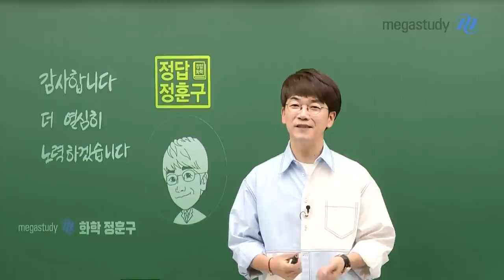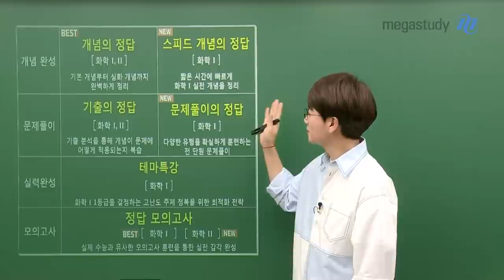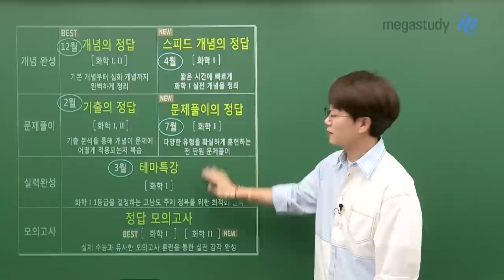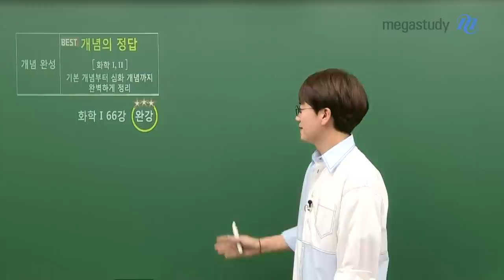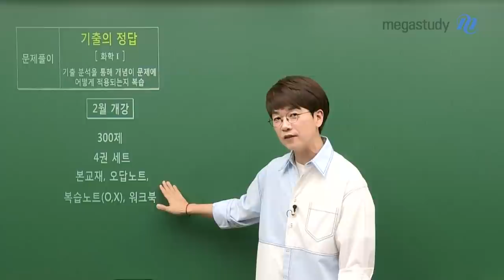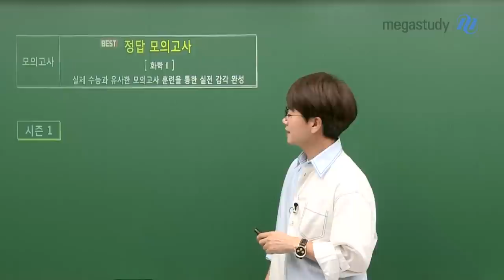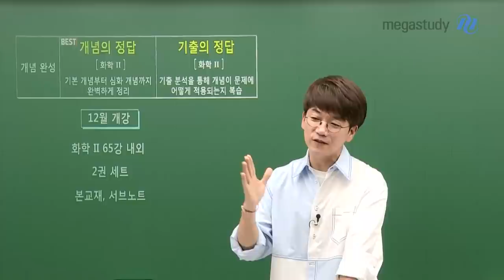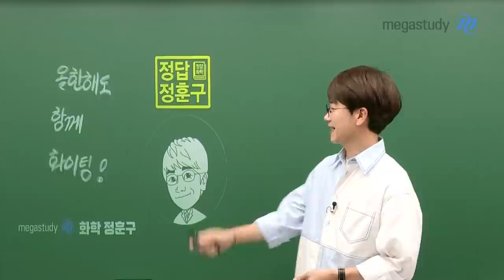[메가스터디] 화학 정훈구쌤 - [화학의 정답] 훈구쌤의 정답 화학 커리큘럼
안녕하세요!
함께 할수록 정답에 가까워지는 정답 화학,
정답 정훈구 입니다!

2023 학년도 수능도, 내신도 준비하는 여러분을 위한
정답 화학 커리큘럼이 준비되었습니다.
새롭게 보완한, 업그레이드한 메가스터디 정답화학 커리큘럼이니

많이 기대해주셔서 정말 감사하며,
어제보다 오늘 더 노력하는 정훈구가 되겠습니다.